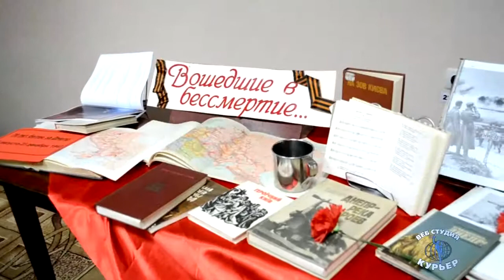Клуб "Звезда" о битве за Днепр